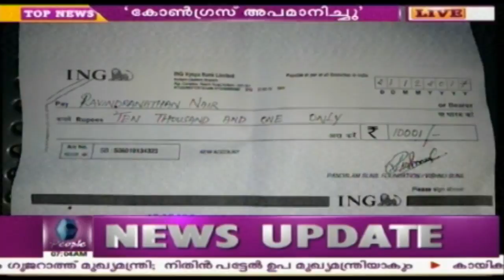പ്രമുഖവ്യവസായി രവീന്ദ്രനാഥൻ നായർക്ക് നൽകിയ പുരസ്‌ക്കാര തുകയിൽ വെട്ടിപ്പ്